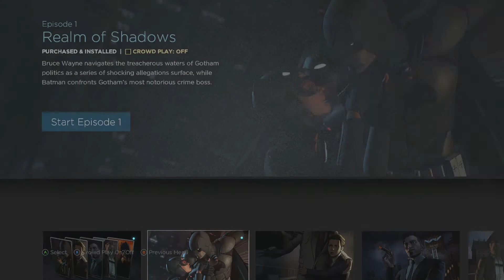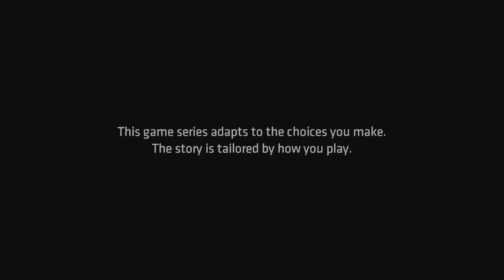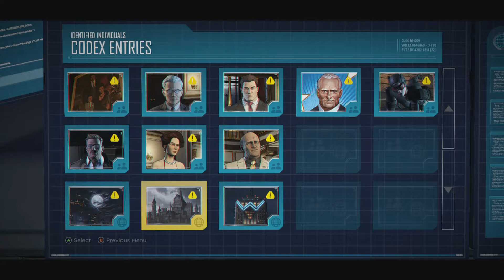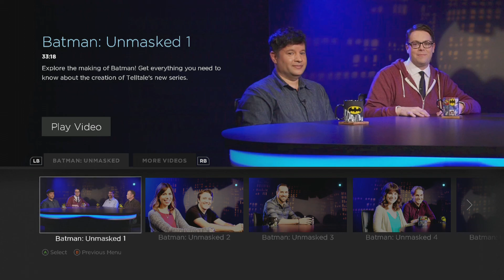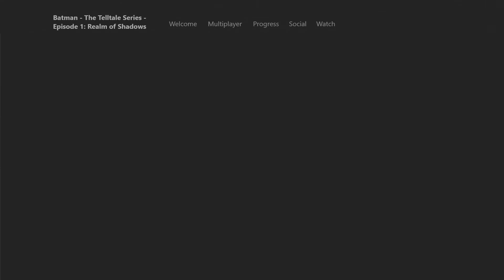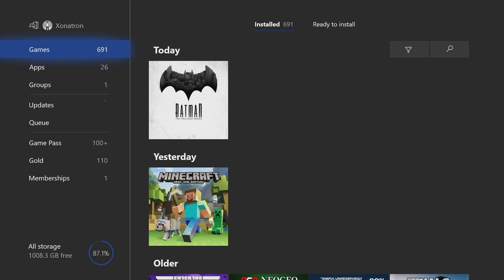Batman: The Telltale Series (Xbox One) - Episode 1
This story was interesting. And the "game" is easy (not like Back to the Future: The Game which can be confusing.) I sort of what to see it through now.